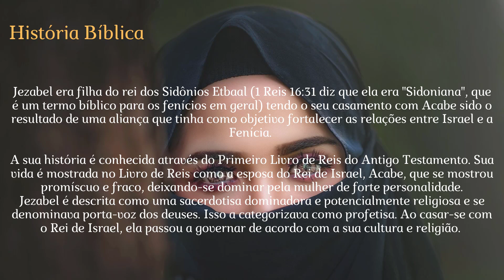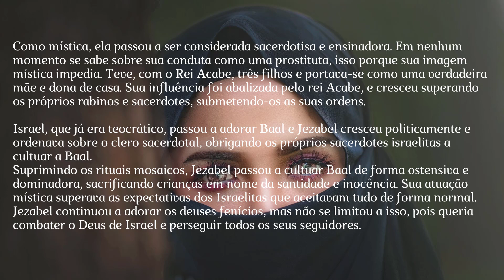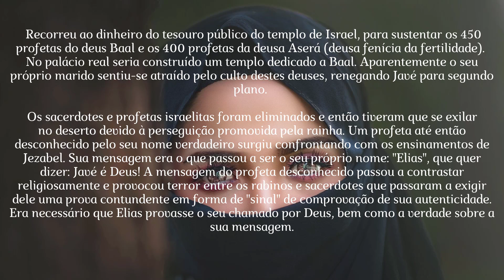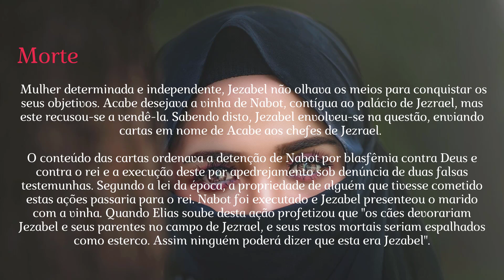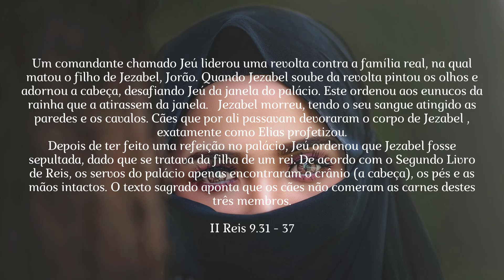🔴 QUEM FOI JEZABEL NA BÍBLIA SAGRADA? - II Reis 9 | Flávio Sacramento - Falando DI GRAÇA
No primeiro vídeo da Série PERSONAGENS BÍBLICOS falaremos sobre Jezabel. quemfoijezabelnabíbliasagrada? Ela foi uma rainha terrível que influenciou o Rei Acabe a adorar e servir á outros deuses. Desafiou o profeta de Deus Elias e por fim teve uma trágica morte.
Jezabel era filha de  Etbaal , Rei dos Sidônios (1 Reis 16:31 diz que ela era “Sidoniana”, que é um termo bíblico para os fenícios em geral), tendo o seu casamento com Acabe uma forma de estreitar relações com Israel, uma vez que Israel não se juntava a povos pagãos. Essa história pode ser conhecida no texto do Primeiro Livro de Reis do Antigo Testamento.

Sua história é narrada no  Livro de Reis como a esposa de um Rei de Israel (Acabe), que fraquejou, deixando-se influenciar pela mulher de forte personalidade.

Jezabel é descrita como uma sacerdotisa dominadora, potencialmente mística e idólatra, trazendo para si o título de porta-voz dos deuses. Isso lhe conferia autoridade e o título de profetisa.

Ao casar-se com o Rei Acabe, ela passou a introduzir sua cultura e religião. Como mística e dominadora, ela passou a ser considerada sacerdotisa e ensinadora. Em nenhum momento se sabe sobre sua conduta como uma prostituta, isso porque sua imagem mística impedia.

Teve, com o Rei Acabe, 3 filhos desempenhando bem o se papel de mãe e doméstica.

Sua influência lhe foi conferida por seu esposo o Rei Acabe, e cresceu superando os próprios rabinos e sacerdotes, submetendo-os as suas ordens. Israel, que já teocrático, passou a adorar Baal e Jezabel cresceu politicamente e ordenava sobre o clero sacerdotal, obrigando os próprios sacerdotes israelitas a cultuar a Baal.

Desta forma Jezabel aos poucos foi retirando os ensinos e rituais mosaicos. Jezabel passou a cultuar Baal de forma ostensiva e dominadora, sacrificando crianças em nome da santidade e inocência. Sua atuação mística superava as expectativas dos Israelitas que aceitavam tudo de forma normal.

Jezabel passou a combater o Deus de Israel e perseguir todos os seus seguidores. Foi então que contratou 450 profetas do deus Baal e os 400 profetas da deusa Aserá (deusa fenícia da fertilidade), tudo isso com o próprio dinheiro do povo de Israel. Sendo dessa forma construído um templo a Baal dentro do palácio do Rei, uma vez que o mesmo estava seduzido pela prática pagã e sendo então deixado de lado o culto e a reverência a Javé (Deus de Israel).

PESQUISAS COMUNS SOBRE A RAINHA JEZABEL

1) Como foi a morte de acabe
2) Quem foi Jezabel na Bíblia Sagrada?
3) Jezabel maquiagem
4)Profeta Elias
5) Jezabel Rainha